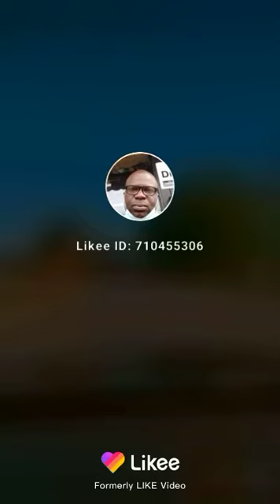Mr Rakeem Saturday mix